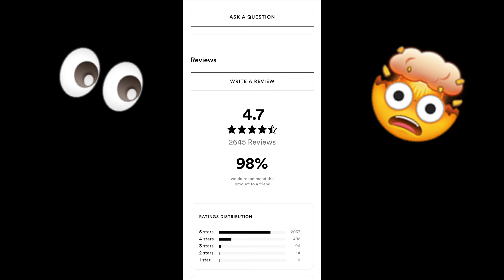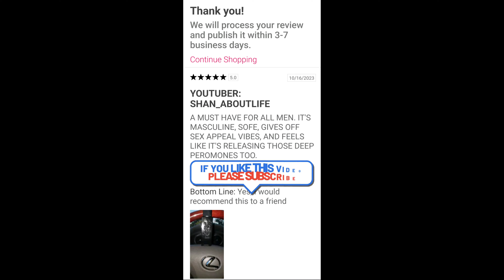THE BEST COLOGNE OF "2023". "MYSELF": BY (YSL). 🫡 😮 🫣 😊